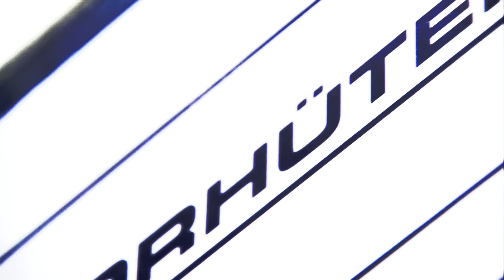Coaches Corner - Adler Mannheim vs. Schwenninger Wild Wings am 11.09.2015